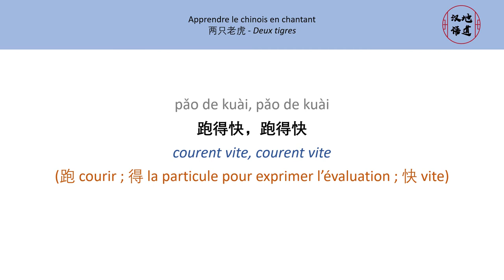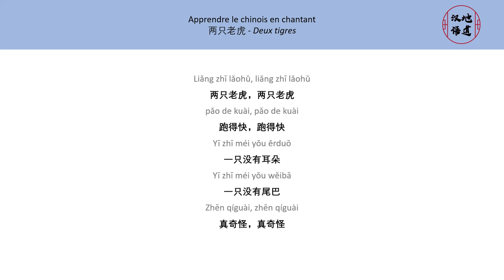La version chinoise de "Frère Jacques" | Apprendre le chinois en chantant | 两只老虎 Deux tigres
💯 Ma deuxième formation en ligne 『Apprendre 70 pictogrammes chinois en s’amusant』

▶ 70PICTO ◀

▶ CHINOISAUTHENTIQUE ◀

Xiaomu 小慕

Dans cette vidéo, je vous enseigne la version chinoise de Frère Jacques. Les paroles de cette chanson sont très simples. Si vous débutez le chinois, c’est totalement adapté. Voici les paroles avec le pinyin et la traduction :

Liǎng zhī lǎohǔ, liǎng zhī lǎohǔ
两只老虎，两只老虎
Deux tigres, deux tigres

Pǎo de kuài, pǎo de kuài
跑得快，跑得快
courent vite, courent vite

Yī zhī méi yǒu ěrduō
一只没有耳朵
L’un n’a pas d’oreilles

Yī zhī méi yǒu wěibā
一只没有尾巴
L’autre n’a pas de queue

Zhēn qíguài, zhēn qíguài
真奇怪，真奇怪
C’est vraiment bizarre, c’est vraiment bizarre

Chinois Authentique 💖